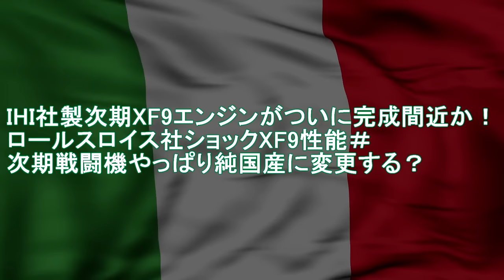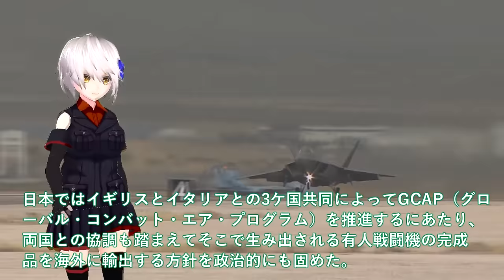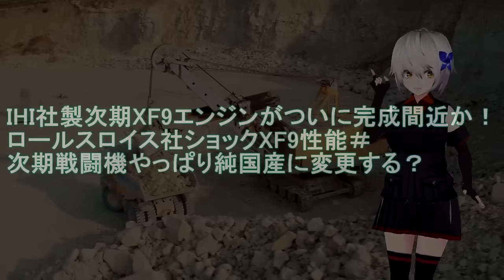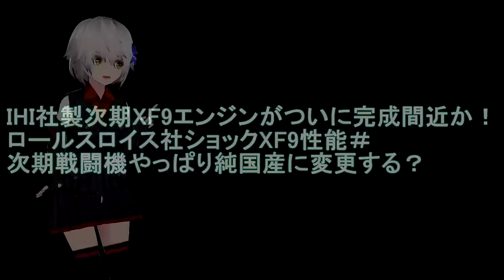【軍事解説】IHI社製次期XF9エンジンがついに完成間近か！ロールスロイス社ショックXF9性能＃次期戦闘機やっぱり純国産に変更する？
引用・転載「出典：海上自衛隊ホームページ」
引用・転載「出典：航空自衛隊ホームページ」
引用・転載「出典：陸上自衛隊ホームページ」